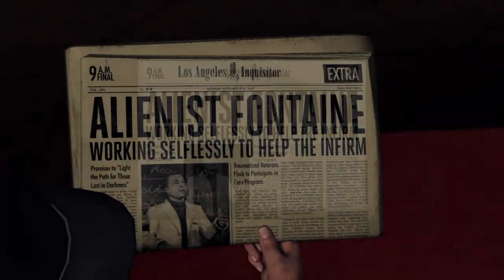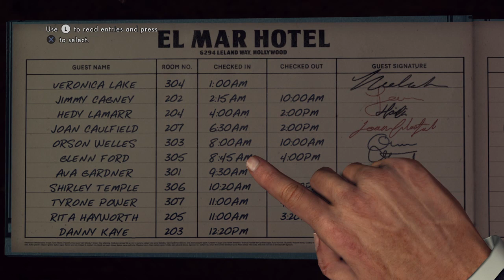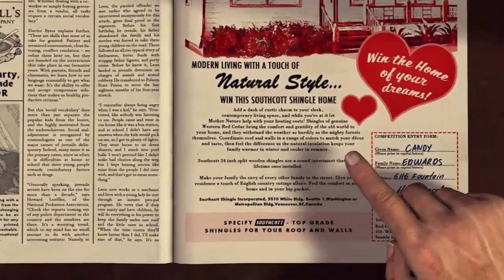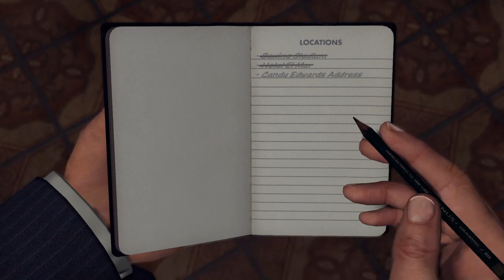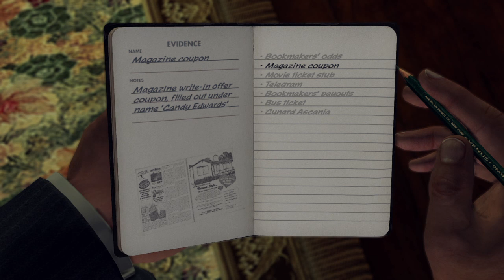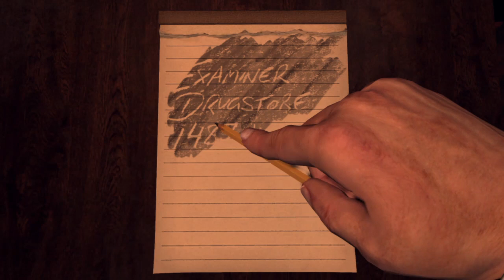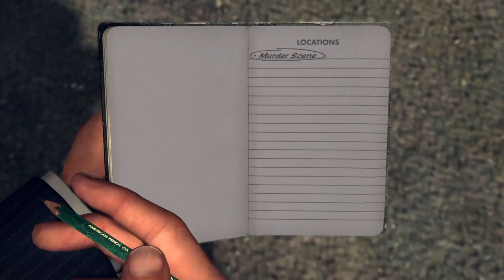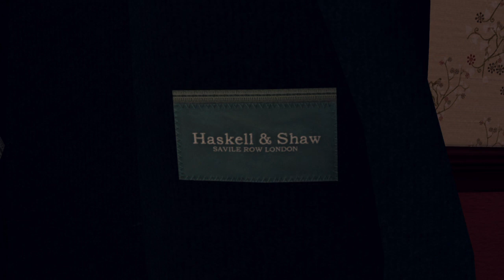Llama Girl Playing LA Noire Part 13